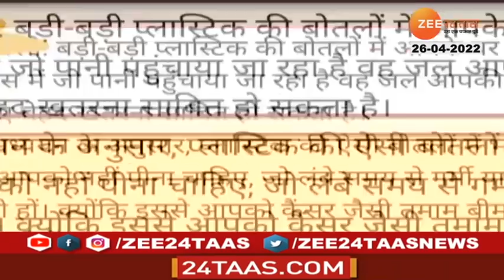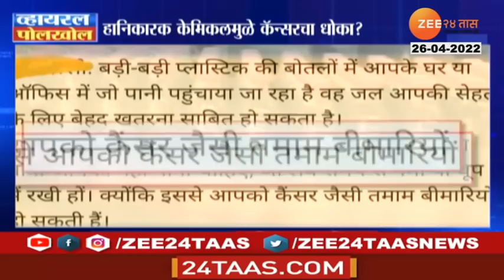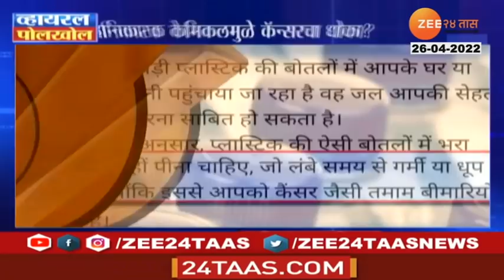Viral Polkhol । सावधान! प्लस्टिक बॉटलमधून पाणी प्यायल्याने कॅन्सर होतो?